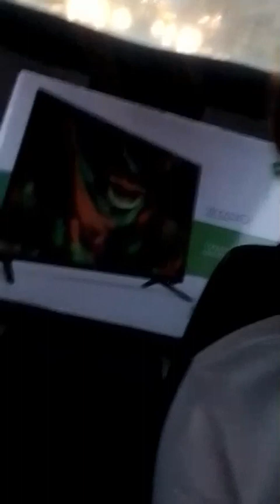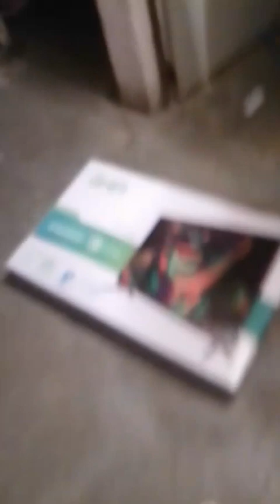pues vámonos a casa